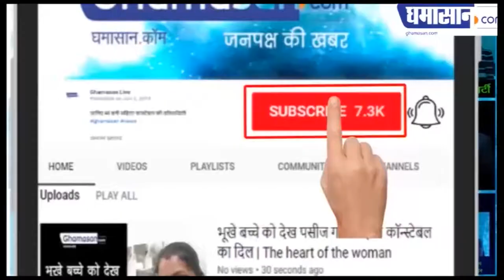Shivraj Singh और Sadhna Singh ने ऐसे मनाया करवाचौथ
उनका वीडियो हो रहा है वायरल |

Shivraj singh and sadhna singh celebrates karwa chauth